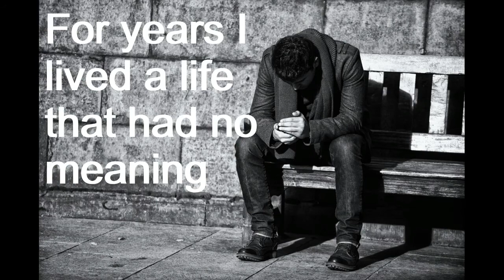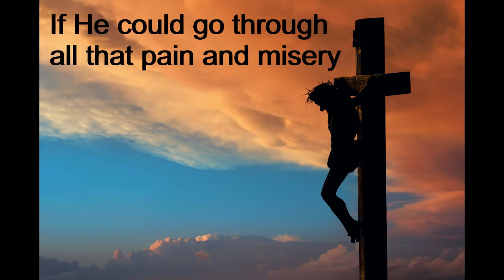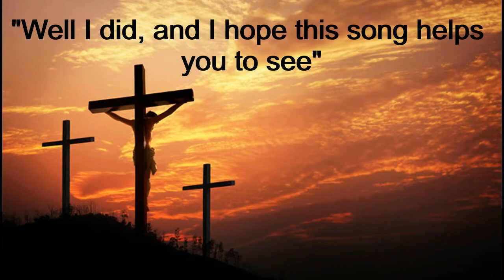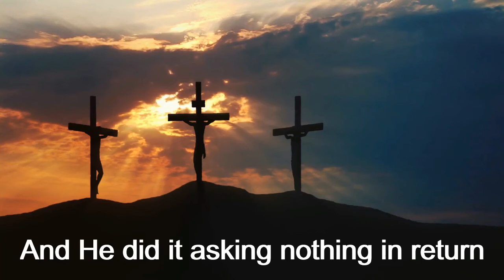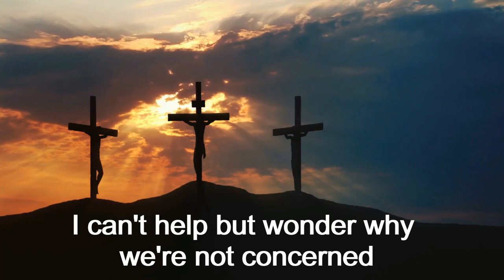Think Of Calvary by James Brinkley